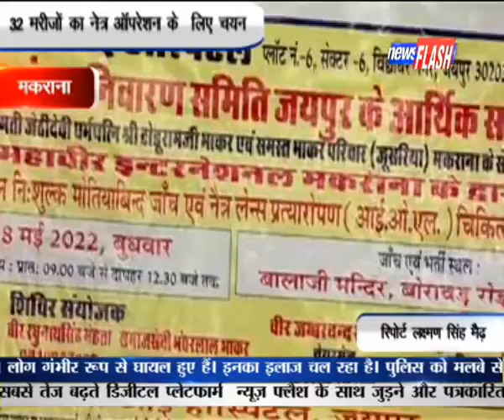मकराना:32 मरीजों का नेत्र ऑपरेशन के लिए चयन | NEWS FLASH